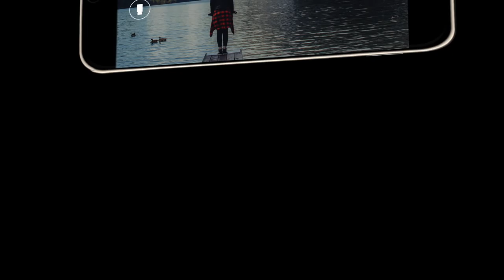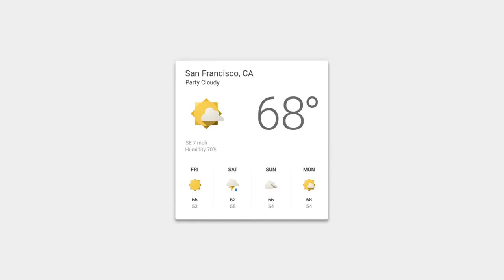Introducing the new Motion Phone X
Motion Phone X has always offered a uniquely immersive experience. Now, with its 4", 5" and 5.9" Inch 4K display, powerful 4 GB DDR4 Ram, and dynamic four speaker audio, Motion Phone X lets you be more creative and more productive.